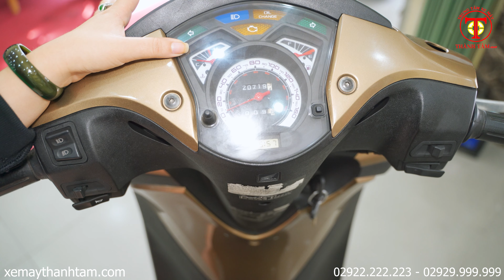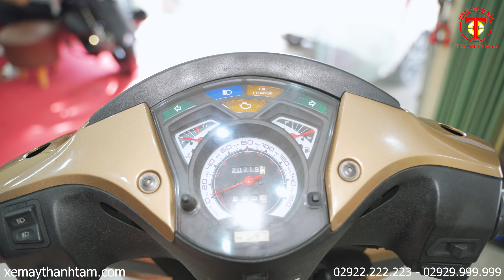SH 125 VIỆT NAM MẪU Ý | CẬP NHẬT GIÁ XE MỚI NHẤT 2021